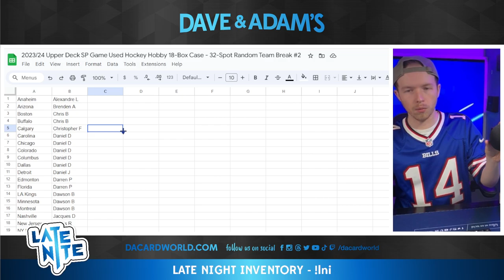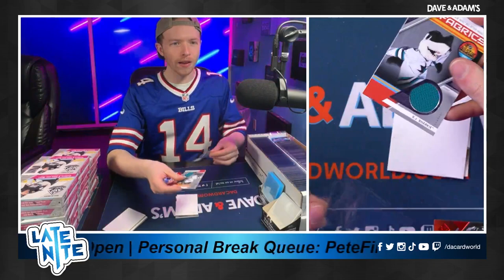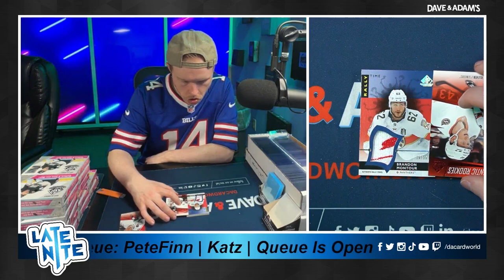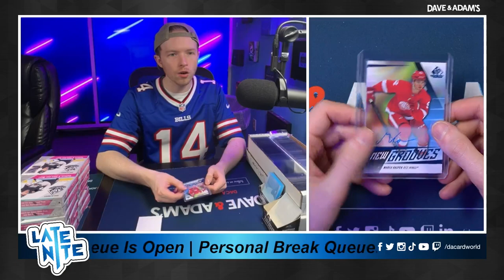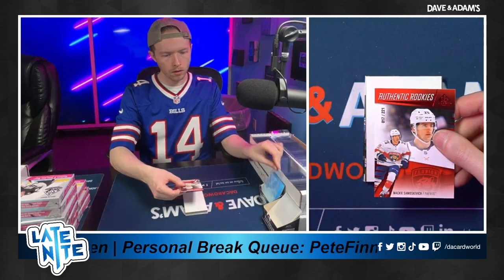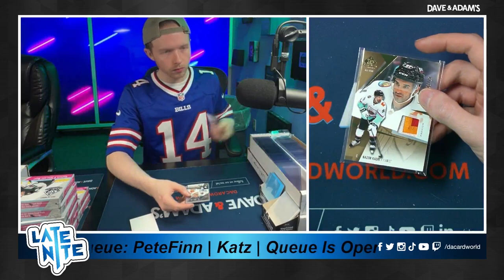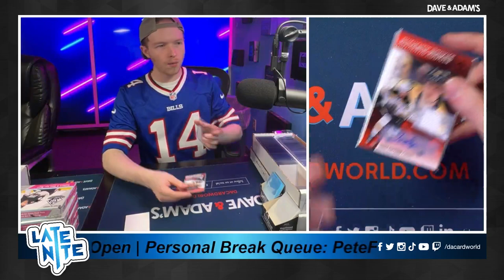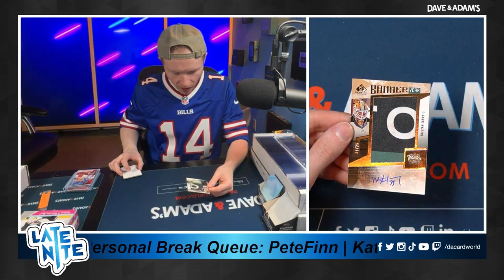2023/24 Upper Deck SP Game Used Hockey Hobby 18-Box Case - 32-Spot Random Team Break #2